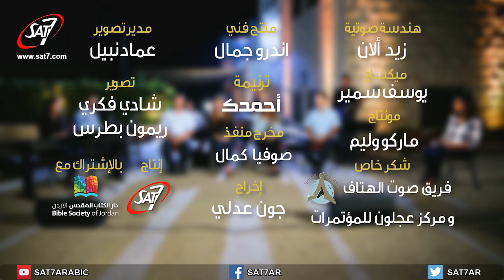ترنيمة أحمدك - فريق ألحان الرجاء شباب - برنامج هانرنم تاني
برنامج هانرنم تاني | حلقة خاصة من الأردن | رحلة حياة | فريق ألحان الرجاء شباب من الأردن | 04 ديسمبر 2018 | انتاج قناة سات-7 | اخراج جون عدلي | Keep On Singing - SAT-7